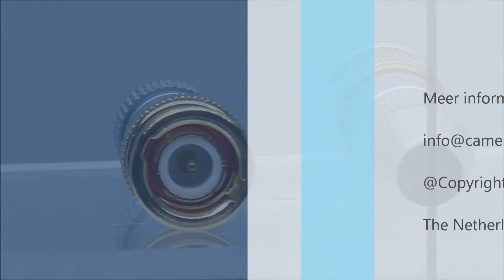BNC Plug 24K verguld - bncc2